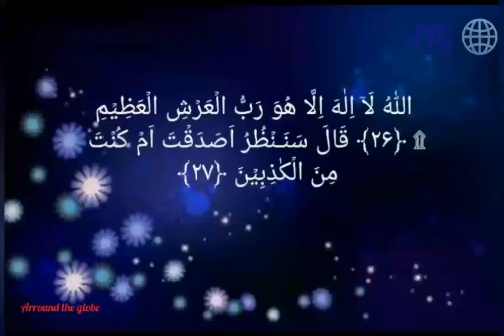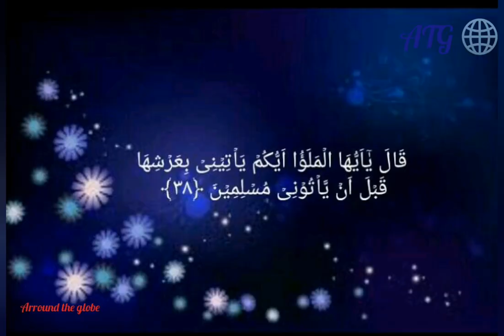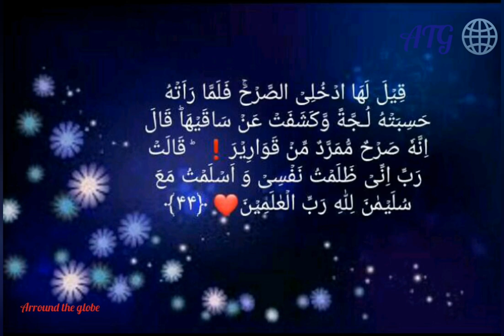Surah Namal with Urdu translation | Story of Hazrat Suleman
Allah The Almighty supported His Prophets with miracles, which are extraordinary events which are known as mojzat. We have selected such mojzat of Hazrat Suleman AS from Quran.

How do we collect data?
The data was mainly collected from Surah Namal. This video is tafseer of surah Namal. Tafseer ibn kaseer and historical books also helped us to gather facts.